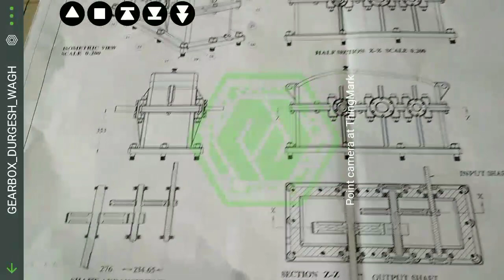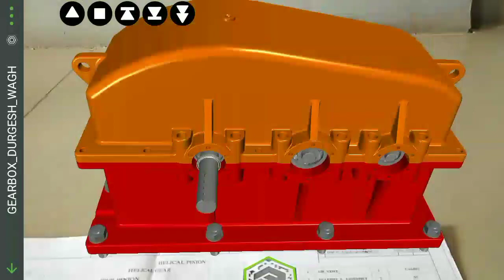PTC Creo Augmented Reality Experiance..!!!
PTC Creo AR experience.
Assembly Designed by students of the Guru Gobind Singh Foundation using PTC CREO 6.0 and published the augmented reality experience...!